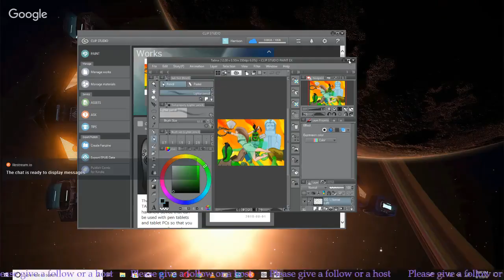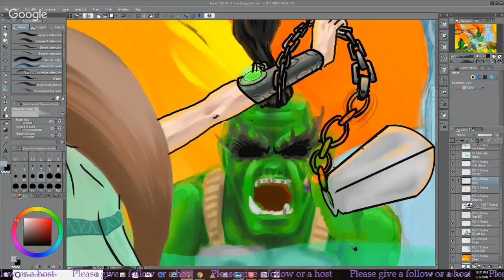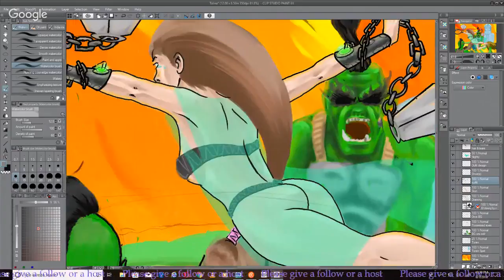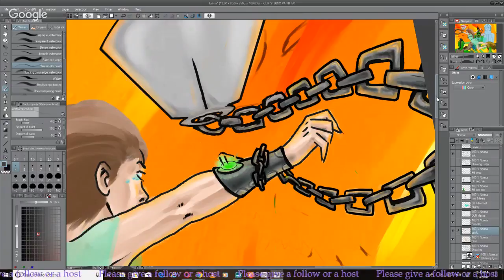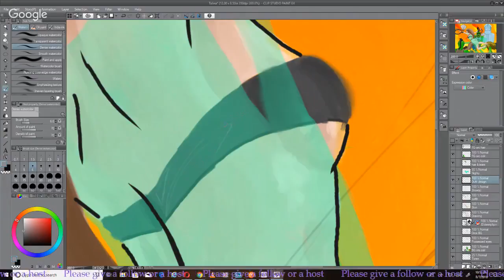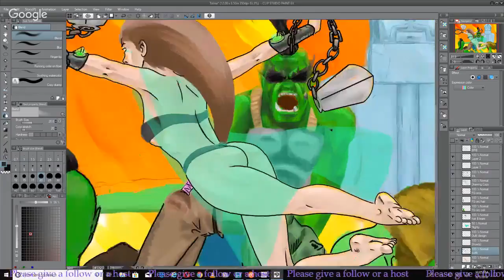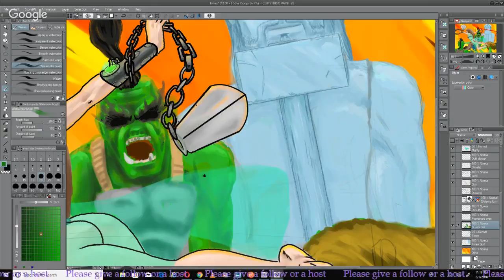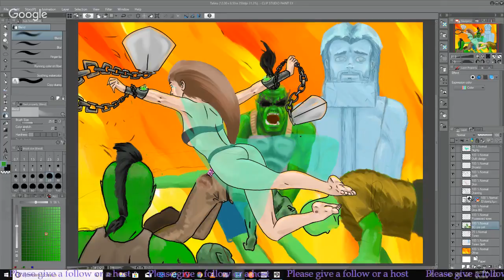More Talina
Continuing Talina & possibly some misc stuff